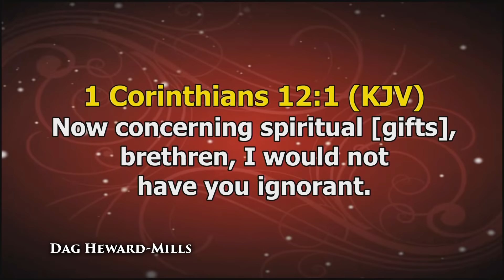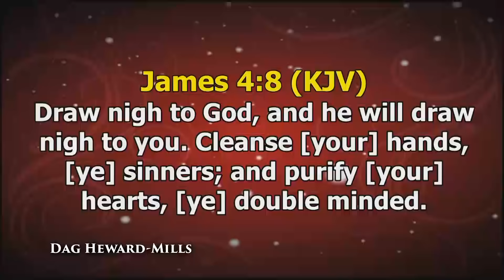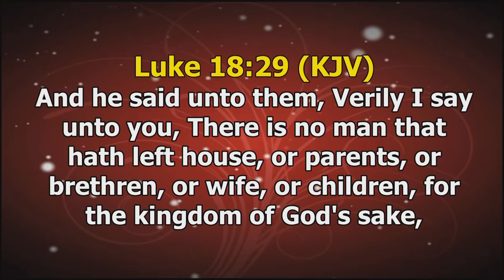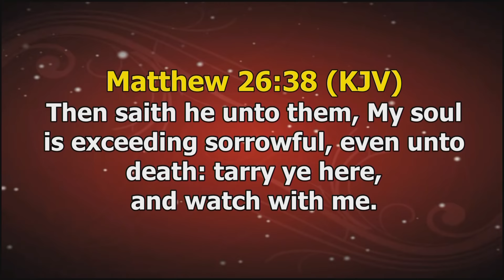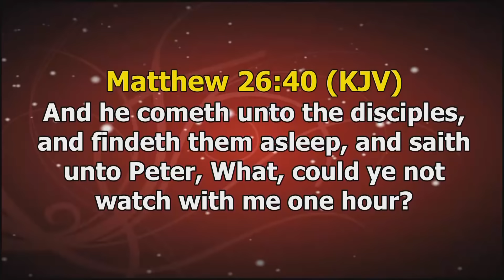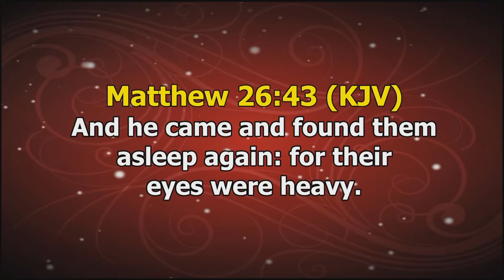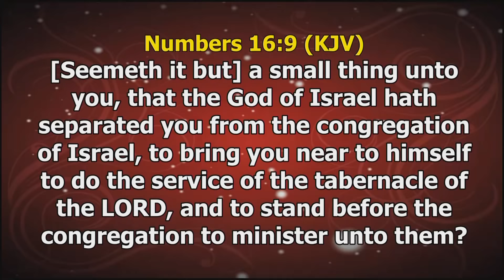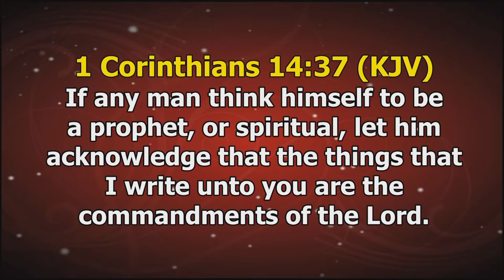How To Wait On God